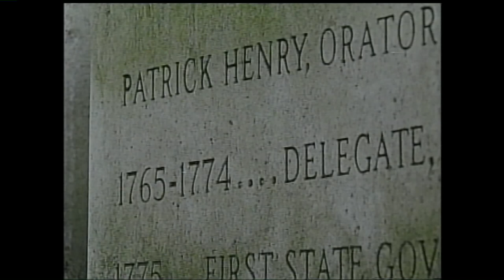CBS 6 Video Vault - February 4, 1999 - History of Church Hill in Richmond